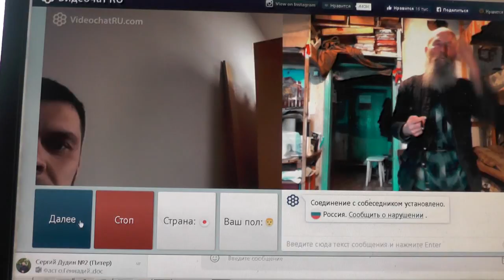№104. Лук. 14:23 …пойди по дорогам и изгородям, и убеди придти. Март. 2019